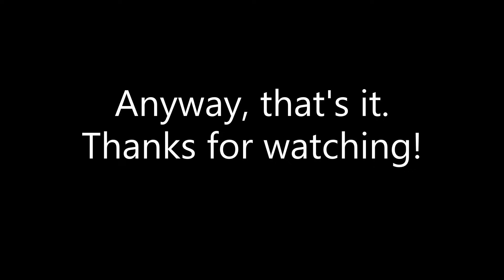Treasure Wars Funny Compilation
Hahaha. Funny.

And MrZamorac (doesn't have a channel)